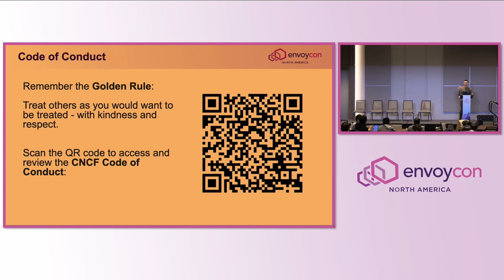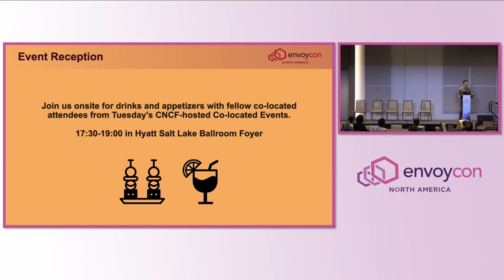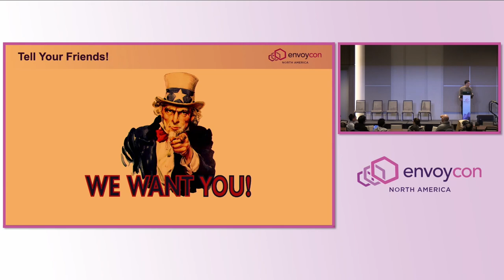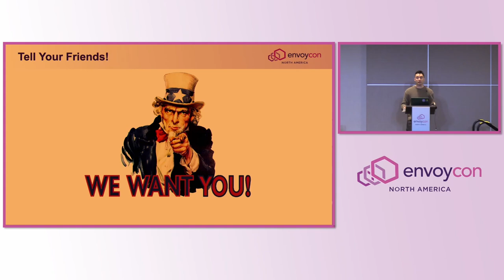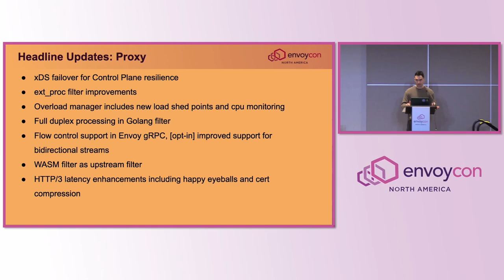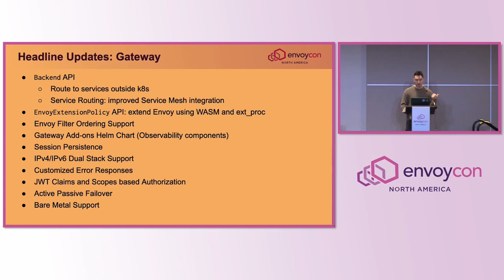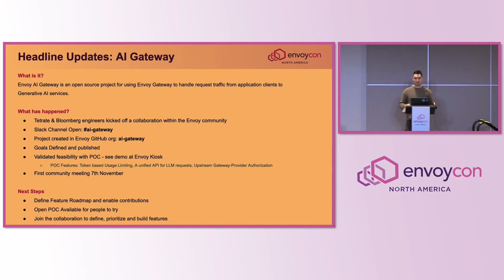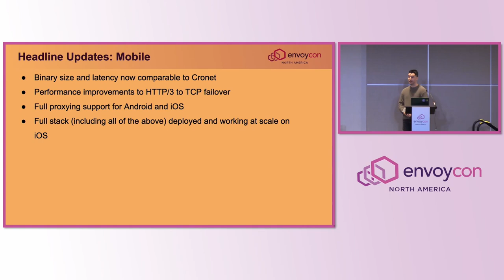EnvoyCon | Welcome + Opening Remarks - Matt Turner, Program Chair